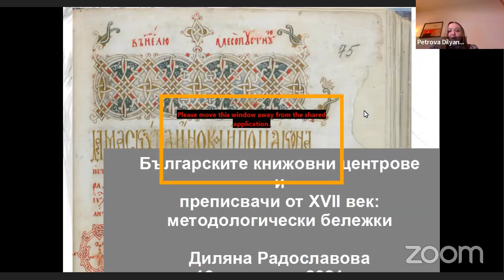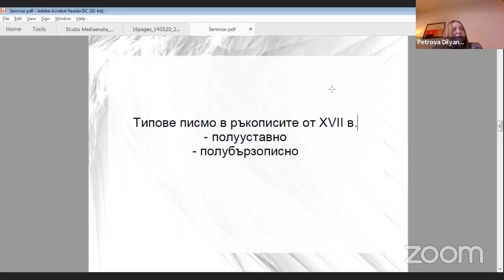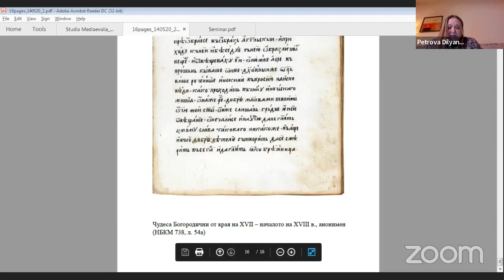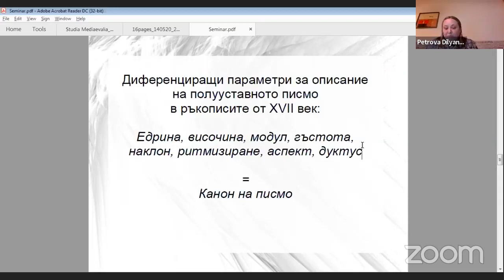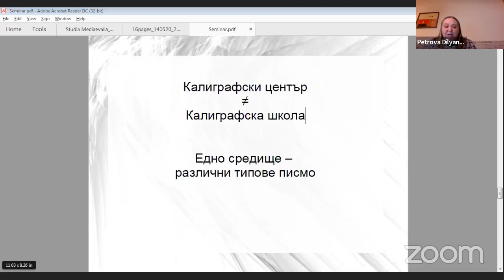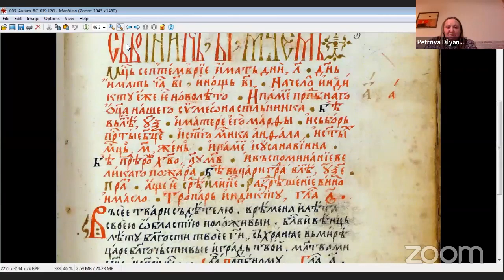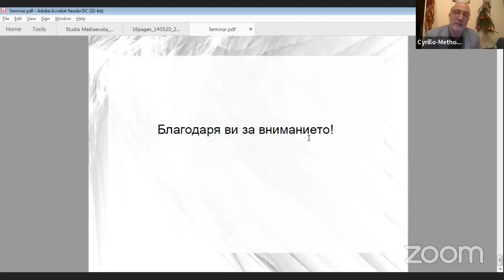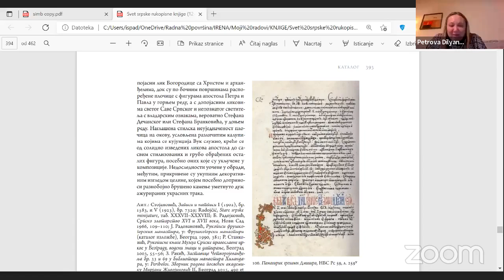Български книжовни центрове и преписвачи от ХVІІ век: методологически бележки - Д. Радославова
Онлайн семинар под надслов: „Български книжовни центрове и преписвачи от ХVІІ век: методологически бележки“ с Диляна Радославова Петрова Банкова.